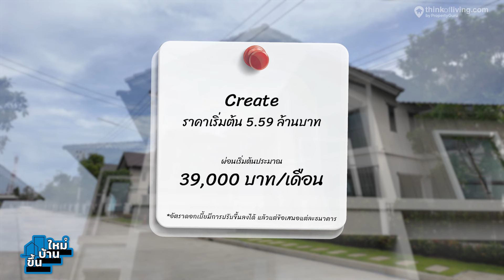เพฟ กาญจนาฯ - ราชพฤกษ์ | ขึ้นบ้านใหม่ [EP.9]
ฤกษ์งามยามดี พาเพื่อน ๆ ไปดูบ้านใหม่กับโครงการ เพฟ กาญจนาฯ - ราชพฤกษ์ (PAVE Kanchana - Ratchaphruek) จาก SC Asset เป็นบ้านเดี่ยวที่อยู่บนถนนกาญจนา ติดถนนใหญ่เลยไม่ต้องเข้าซอยค่ะ อยู่ในช่วงระหว่าง ถนน 345 และถนนราชพฤกษ์ตัดใหม่ ฝั่งมุ่งหน้าเข้าเมือง
โครงการนี้จะเป็นบ้านเดี่ยวทั้งหมด มีให้เลือก 3 แบบ มีฟังก์ชันให้เลือกตั้งแต่ 3-5 ห้องนอน จอดรถได้ 2-3 คัน รองรับครอบครัวขนาดกลางและขนาดใหญ่ ภายในโครงการมีบ้านตัวอย่างให้ชมครบทั้ง 3 แบบ แต่ ep นี้ แป้งจะพาขึ้นบ้านใหม่ ไปดูแบบบ้านเริ่มต้น จะเป็นอย่างไรไปชมกันค่ะ!
ราคาเริ่มต้น 5.59 ล้านบาท (ก.ค.67)
00:00 - Intro รายการ
00:46 - พาชมบ้าน Create
00:59 - คำนวณค่าผ่อนต่อเดือน
02:15 - โครงสร้างและวัสดุ
02:20 - พาชมบ้าน Create (ภายในชั้น 1)
04:57 - พาชมบ้าน Create (ภายในชั้น 2)
07:12 - ตารางแบบบ้านทั้งหมด
07:33 - Fact โครงการ / ส่วนกลาง
08:52 - ทำเลที่ตั้ง
09:24 - สรุปประเด็นที่น่าสนใจ